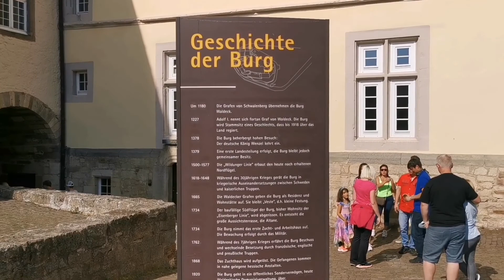Family Vlog #9 / Edersee / Schloß Waldeck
Wieder mal ein kleiner Ausflug. Der Edersee & das Schloß Waldeck sind die beliebtesten Ausflugs Ziele. Hier gibt es so viel schönes.
An dem Tag an dem wir dort waren war so unglaublich viel los, so was habe ich schon so lange nicht mehr erlebt..
Es war einfach mal wieder toll.